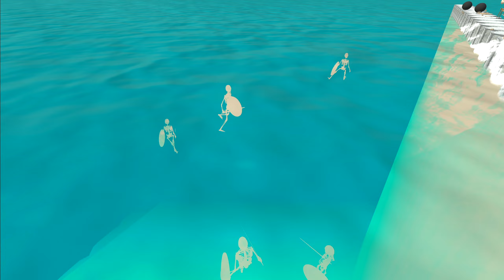Old Cannon vs Armies - Animal Revolt Battle Simulator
Old Cannon vs Armies
Mod created by Mod TT Simulator and GTS Simulator @modttsimulator